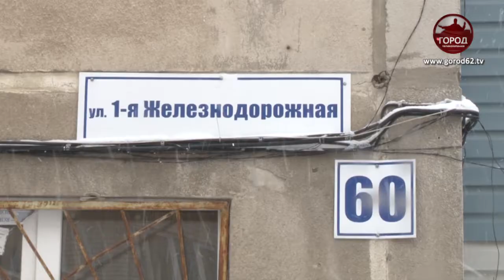Мусор не спрятать под слоем снега